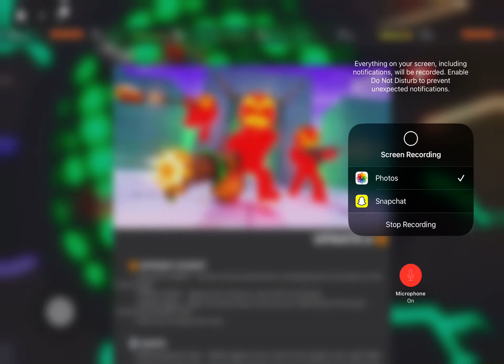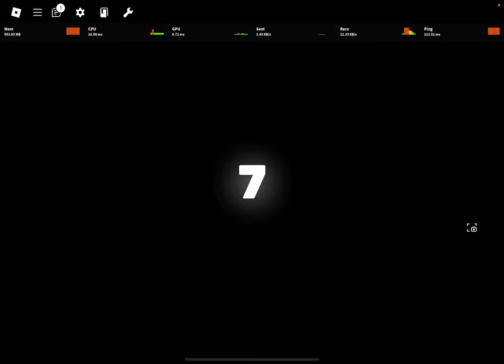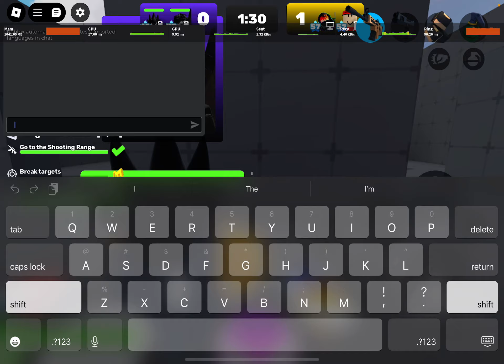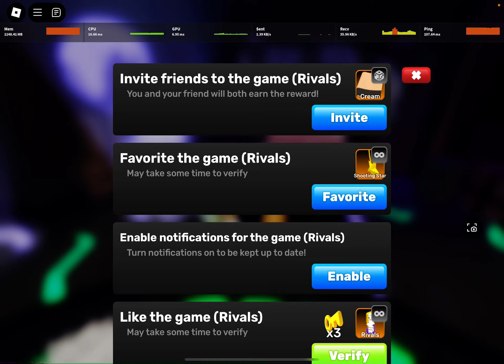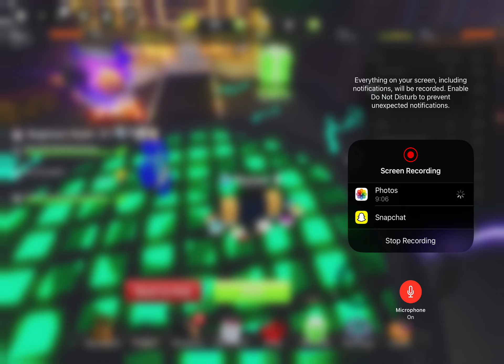I’m leaving Roblox rivals..